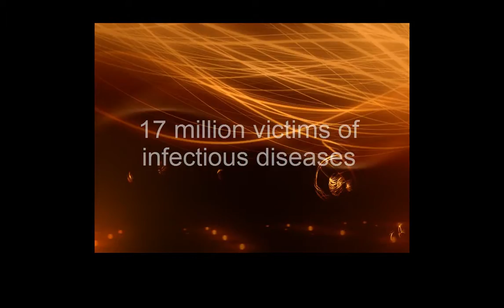GentlemenGeek - France - Nanobots (Imagine Cup 2012 Game Design Entry)